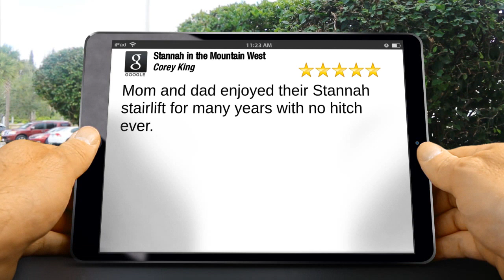Stannah in the Mountain West Bountiful Amazing 5 Star Review by Corey K.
Excellent Review

Mom and dad enjoyed their Stannah stairlift for many years with no hitch ever.

Stannah in the Mountain West
1398 South 600 West
Bountiful UT
84010